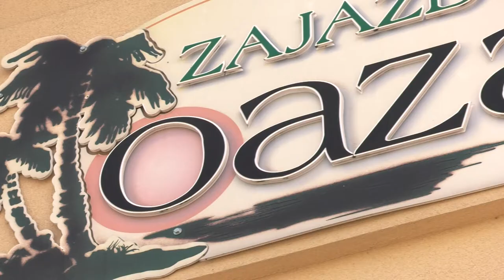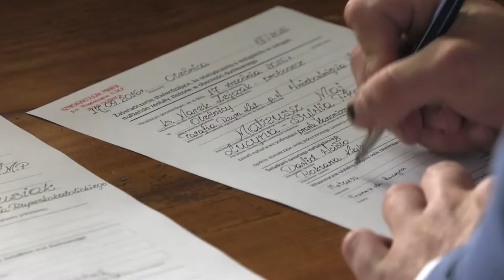KLIP ŚLUBNY LUCYNA I MATEUSZ